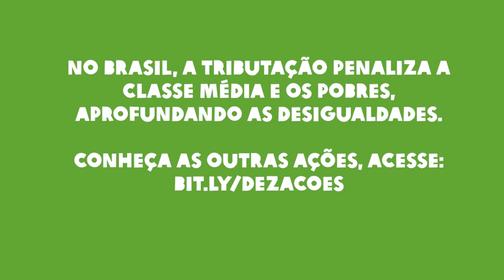2. Equilibrar o sistema tributário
Rafael Georges, coordenador de campanhas da Oxfam Brasil, explica o segundo ponto da lista “10 Ações Urgentes Contra as Desigualdades no Brasil”.

Nosso objetivo é apoiar você na identificação de candidaturas que tenham propostas para reduzir as desigualdades no país e garantir uma vida com mais e melhores oportunidades à população.